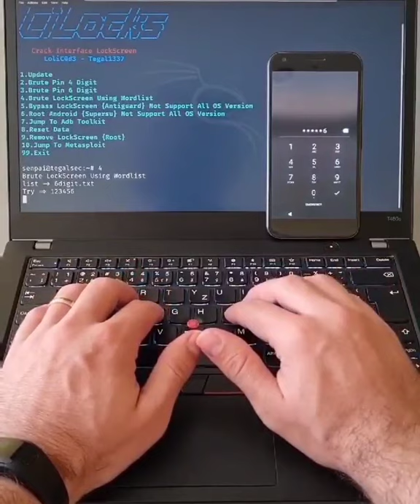Demo Video, Unlock android device by Kali linux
Demo Video